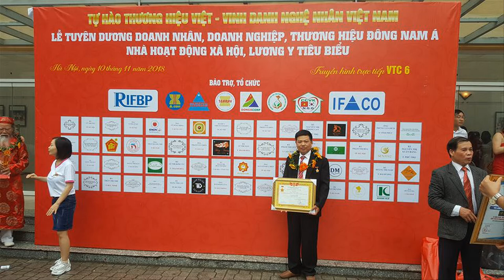Bộ bàn ghế ăn hiện đại gỗ hương đá đẹp, 10 ghế. đồ gỗ Hiền Lanh. 0986883349